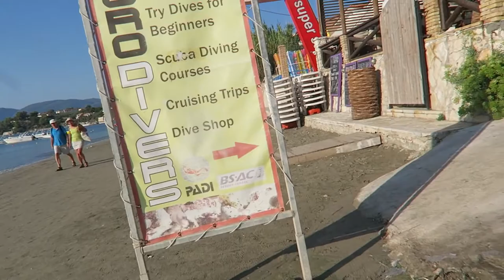DIVING WITH TURTLES!!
Day 6 of Zante vlog and Im finally going diving and as you can see from the title it was a good one. The guys at eurodivers were great and im so excited to share this footage with you guys!

shot: Canon g7x Goprohero3+

Thomas Prime- Believe in us feat. Awon
I see fire (Kygo remix)
Bombay bicycle club- Shuffle